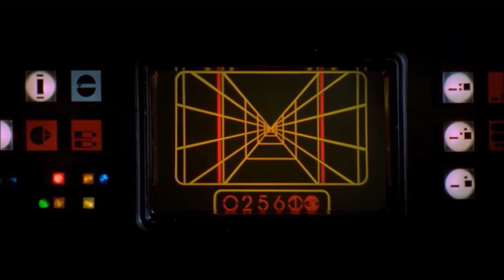Death Star Assault: Top Gun Style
For fan entertainment Only.
All film rights to Disney Entertainment
All music rights to Paramount Pictures